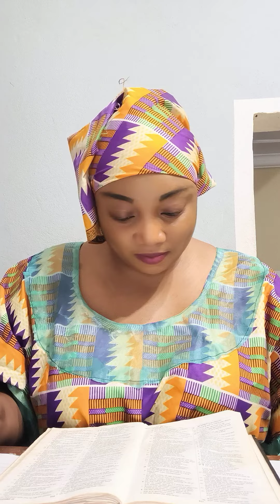SURE EXPECTATIONS...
You're expectations are sure and long lasting